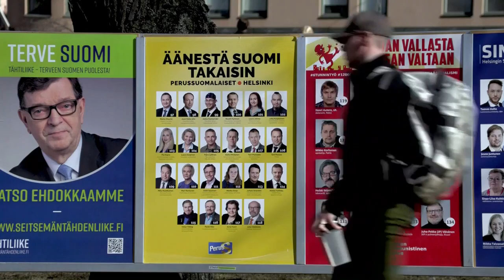Vor der Wahl: Finnland rückt nach rechts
Die Flüchtlingspolitik hatte lange keinen großen Einfluss auf die Befindlichkeit der finnischen Gesellschaft. Doch seit vor wenigen Monaten Migranten in den Verdacht gerieten, junge Frauen sexuell belästigt zu haben, hat sich die Stimmung verändert. Der syrische Flüchtling Jabo Waleed bekommt dies in einer Kleinstadt im Norden des Landes zu spüren.